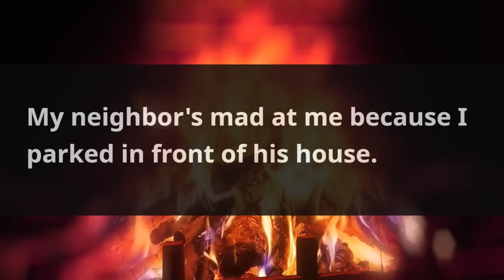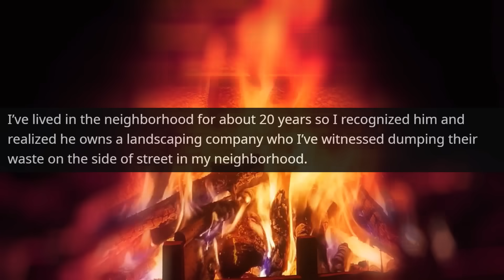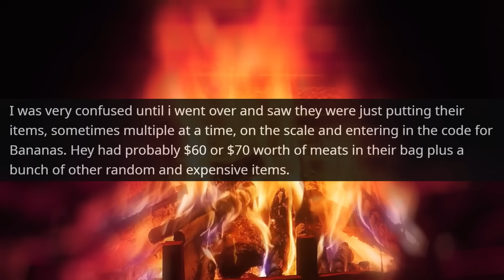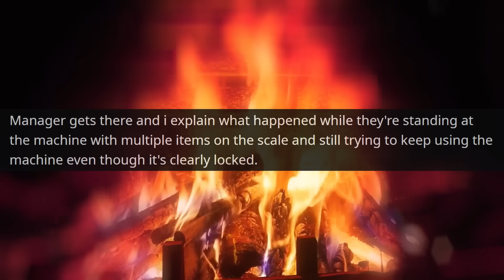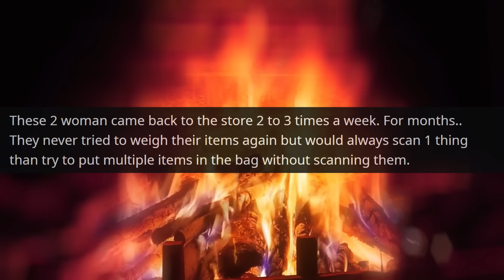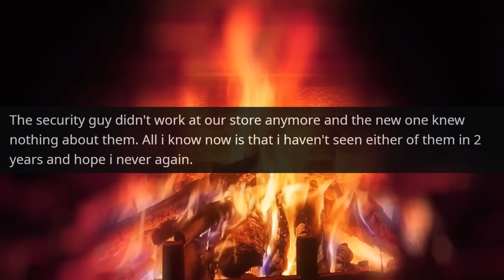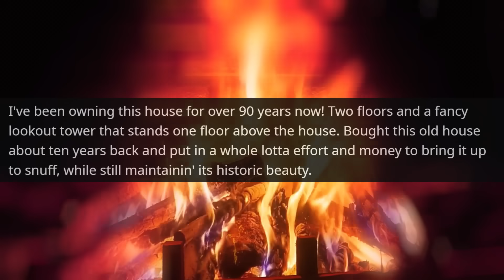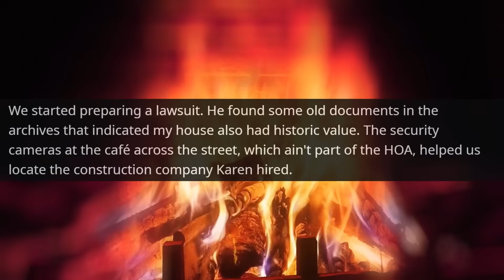HOA Karen decided She can Build on My Land while I'm on Vacation! I Am Owner r/MaliciousCompliance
HOA Karen decided She can Build on My Land while I'm on Vacation! I Am the Owner r/MaliciousCompliance

Hello,